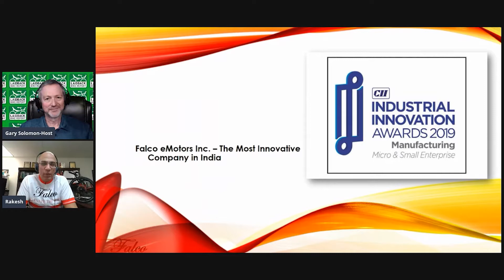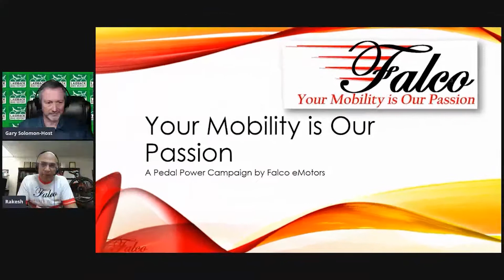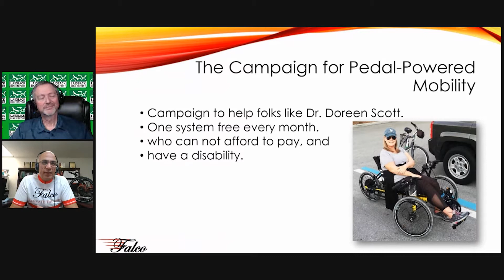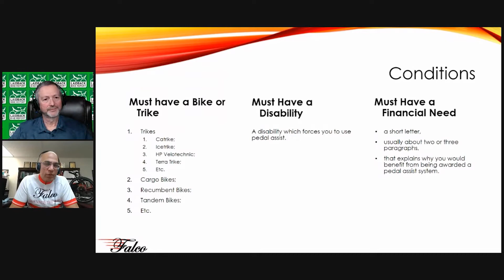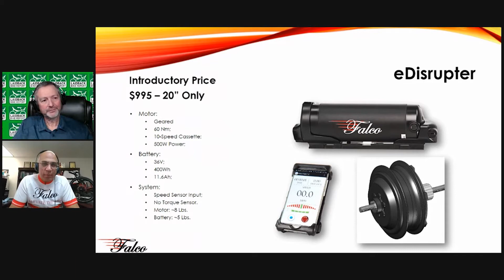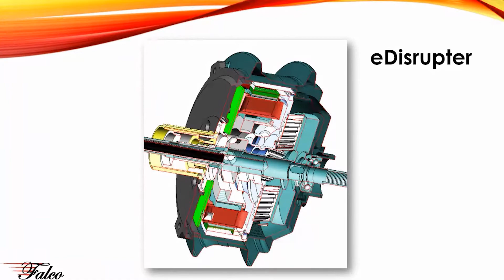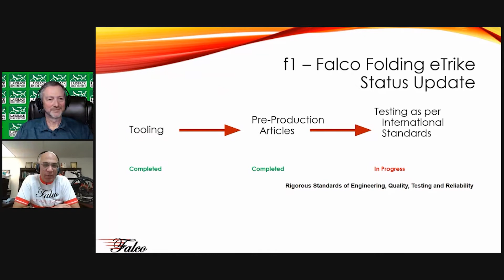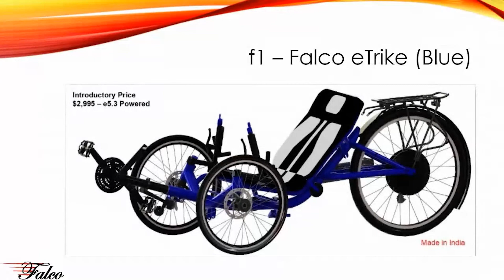In Conversation with Gary Solomon, Laidback Bike Report, Falco eMotors New Product Release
Falco eMotors is an innovative electric-assist company specializing in hub assist motors for trikes. In this video, we meet Rakesh Dhawan the engineering and marketing brains behind these amazing machines. Rakesh talks about his company, a new system give away program for folks with special needs, a disruptive new inexpensive trike motor and a brand new trike being built in India called the F1.